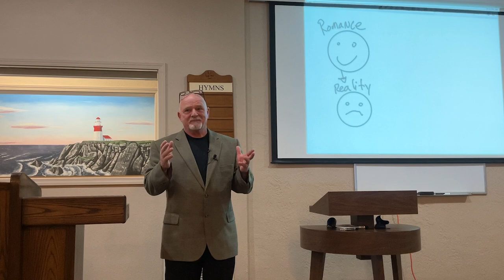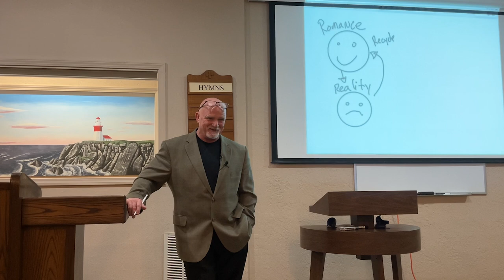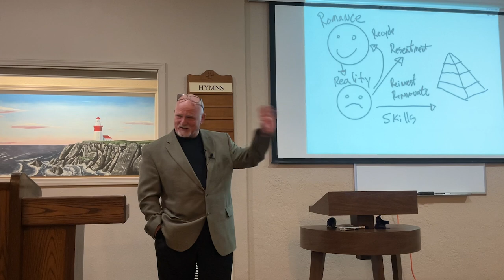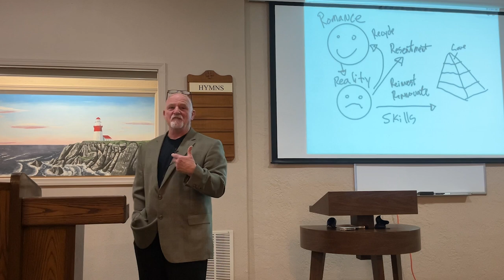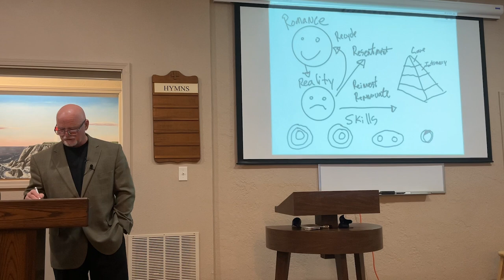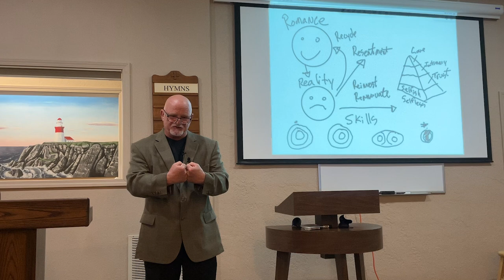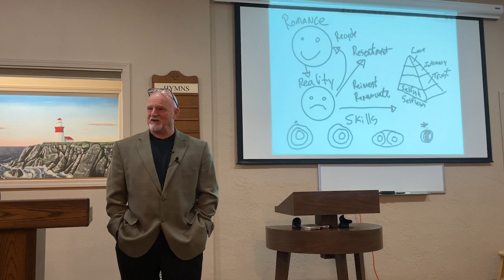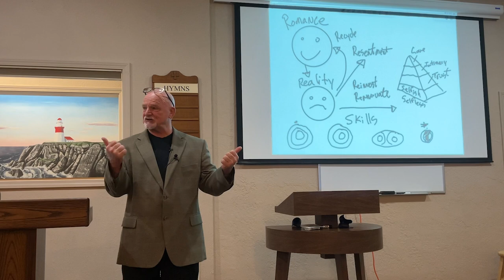1 | The Marriage-Go-Round | Lonnie Jones | Marriage & Family Workshop | Session 1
Session 1

The Marriage - Go - Round

El Dorado Springs Church of Christ Marriage and Family work shop session 1, with guest speaker Lonnie Jones. Saturday March 30th.